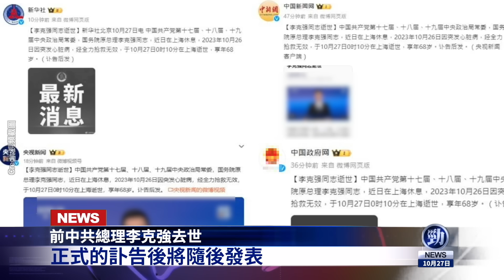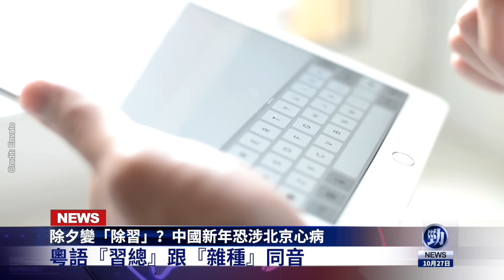李克強去世！普京發重磅警告！戰爭突變！美國做最壞準備！勁新聞